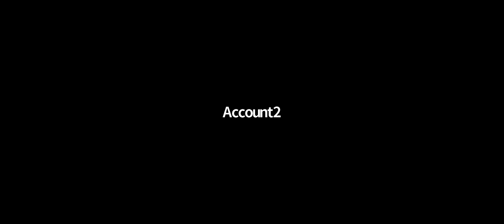Alim Alimah Second Year Hadith 95th Lecture Wednesday 16th February 2022 Winter Semester